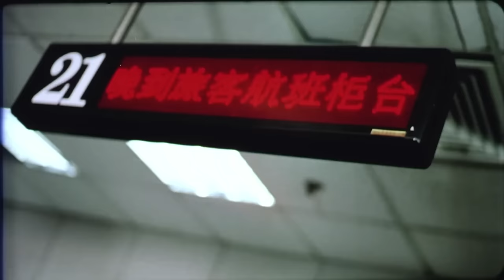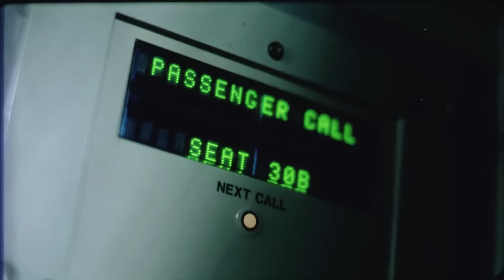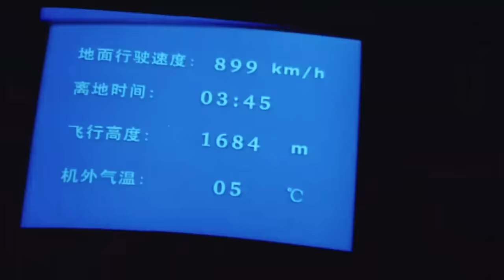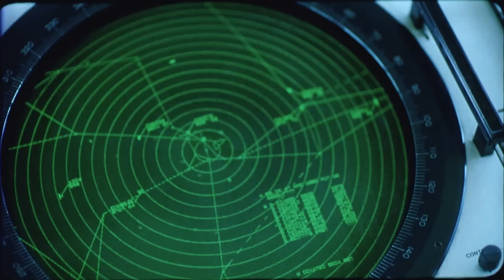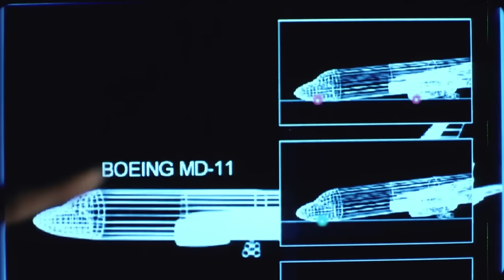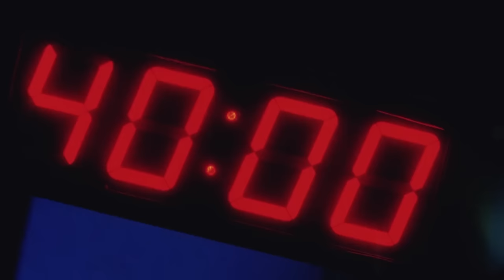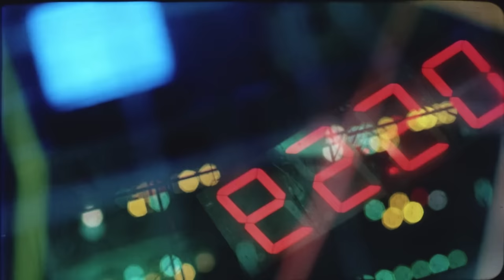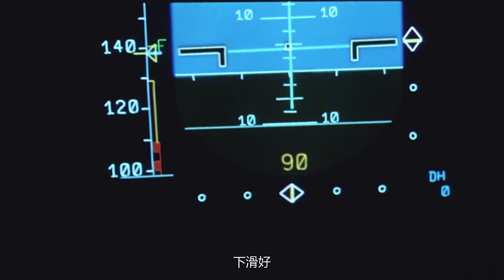《紧急迫降》国产经典老电影 HD 国语彩色故事片主演：邵兵、尤勇志、徐帆 华语老电影📽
剧情简介：
一架从上海飞往北京的民航客机即将起飞，在这次航班上，机长李嘉棠（邵兵 饰）和乘务长妻子丘叶华（徐帆 饰）的婚姻正陷入问题，即将辞职结婚的空姐舒骏（池华琼 饰）静静等来了自己的最后一次飞行，而形形色色的乘客们：害怕耽误工作任务的魏朝成（魏宗万 饰）、自视甚高的孟凡（林栋甫 饰）等等，也都各怀心事踏上了旅途。然而起飞不久，李嘉棠发现起落架故障无法放下，这意味着飞机无法正常降落，他迅速向地面指挥报告了这一情况。工程师刘元（尤勇 饰）担任地面总指挥，与李嘉棠在市长等领导亲临现场的关注下，尝试了多种应急方案，但最终无法排除故障，国外公司传来的资料也无法应对这种特殊情况。在飞机燃料只能支持两个小时的前提下，李嘉棠等人只能选择紧急迫降，市长与各部门竭尽全力降低事故可能，然而这次迫降的难度毕竟太大…